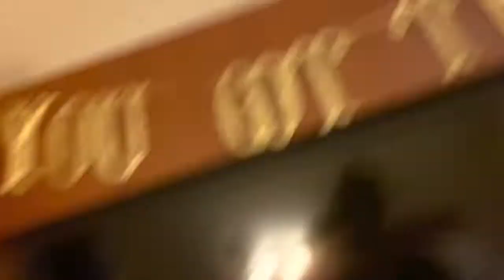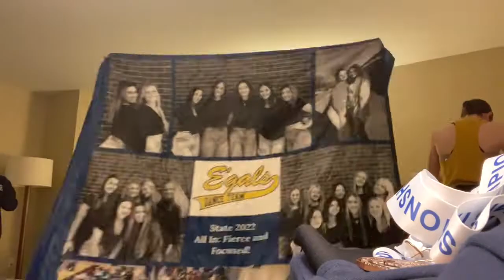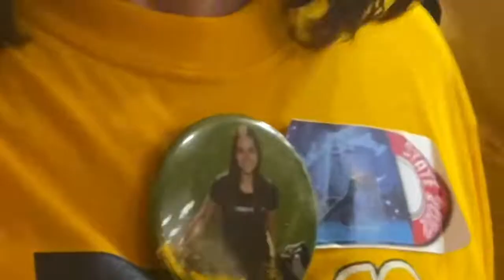TOTINO GRACE E’GALS STATE VLOG 2022